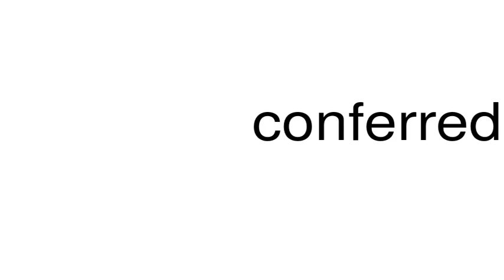How to pronounce conferred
This is a satire channel. This is a satire channel. How to pronounce the word conferred.